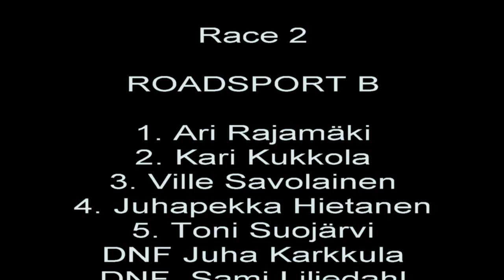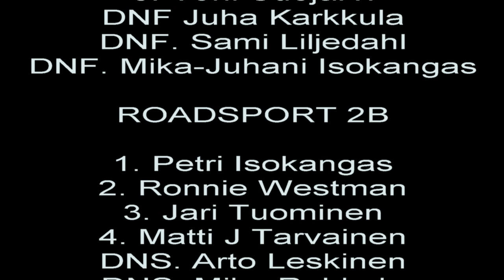Historic Race, Botniaring 5 7 2020 Isokangas Racing Team